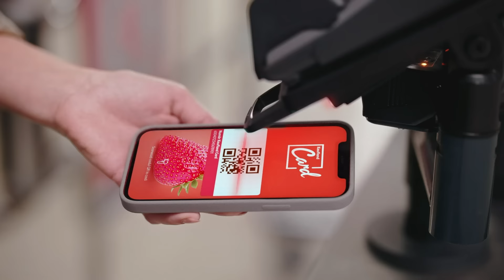Oferta Kaufland Card din 11-12 martie: 30% reducere la categorii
Kaufland Card prezintă ofertele de luni și marți!
Scanează kaufland Card între 11 și 12 martie și primești:
- 30% reducere la categoria de conserve de pește, pește afumat și marinat;
- 30% reducere la toată categoria de produse și accesorii pentru îngrijire, styling și colorarea părului.

Lucrurile bune vin ușor!